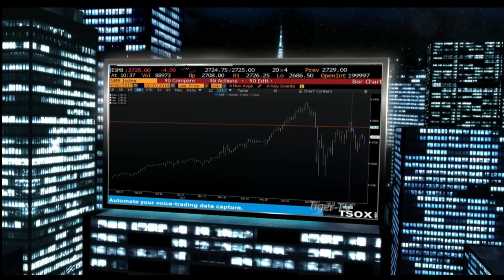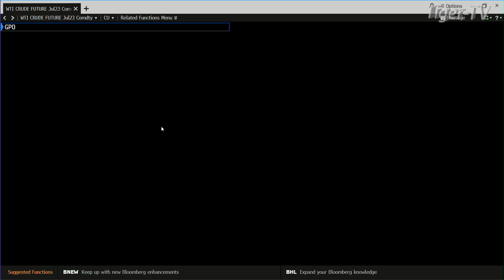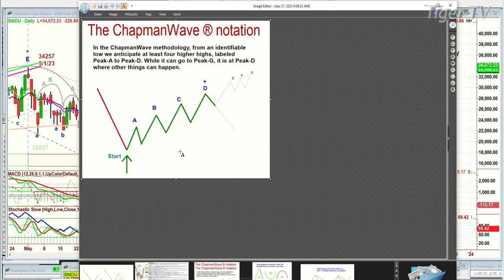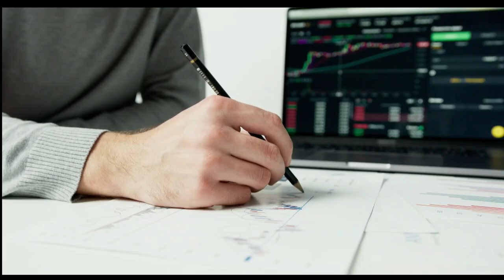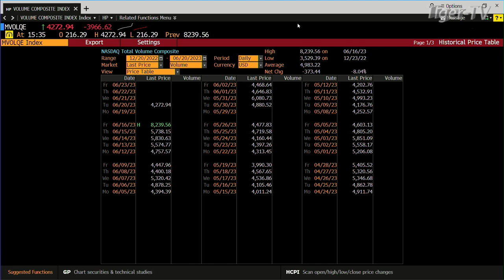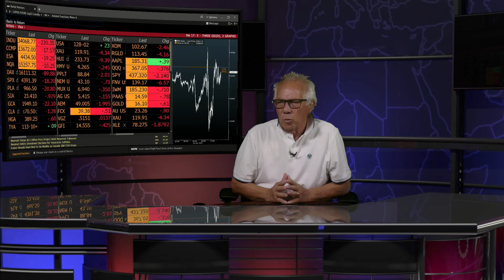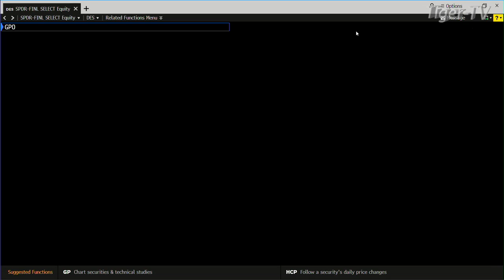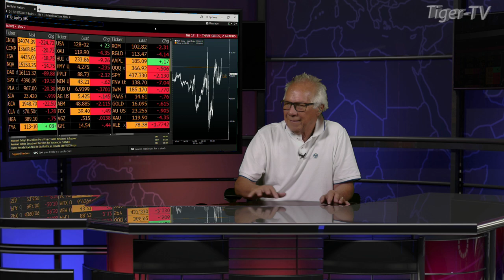June 20th, Tom O'Brien Show on TFNN - 2023